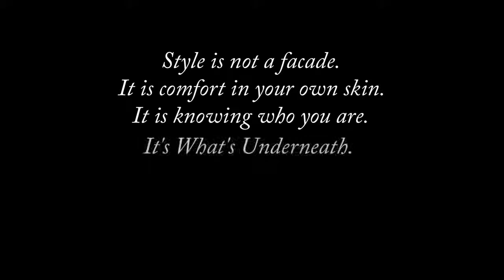Move Over, Gender Binary! Tyler Ford